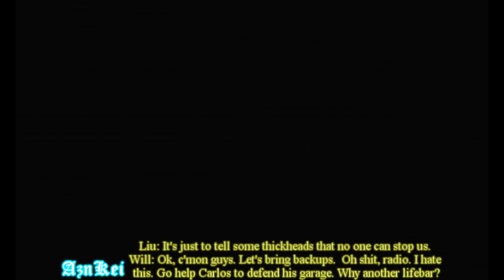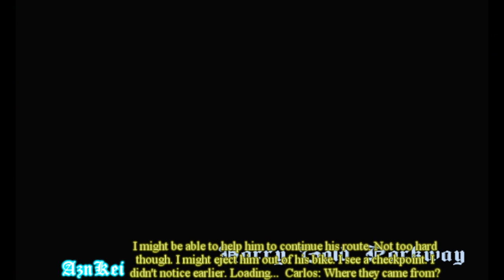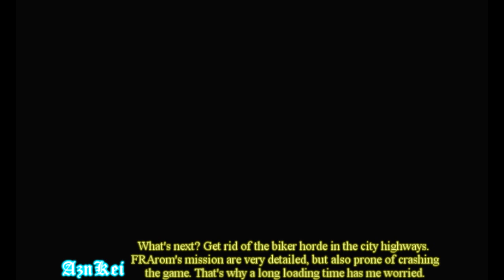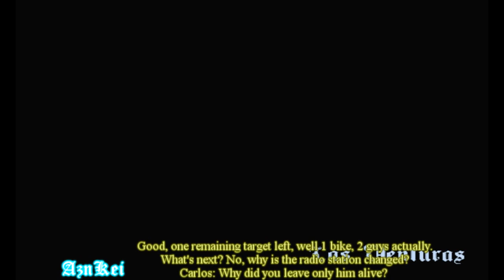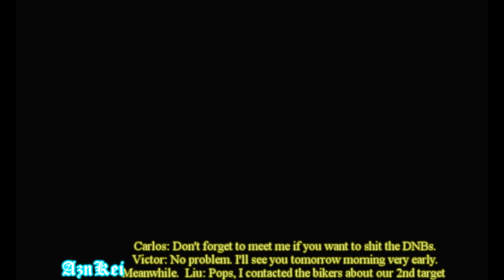GTA SA DYOM Francais: [FRArom] - Victor's Stories (partie16) (720p HD)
Français/French

Ici AznKei, qui joue à GTA San Andreas edition DYOM (Design Your Own Mission). Ces missions viennent de la série "Victor's Stories" et sont crées par l'auteur "FRArom".

Histoire:
Au début de l'année 1987.
Victor et ses potes décident de fuir leur pays d'origine: le mexique, dévasté par l'enfer des cartels.
Malheureusement ils sont envoyés dans un camp de réfugiés par le gouvernement.
Quelque temps après un contact donne leurs chances de pouvoir quitter cette prison.

Pour le téléchargement, cliquez sur le premier lien au dessus de la description.
Pour la page du forum concernant les vidéos commentaires DYOM, cliquez au deuxième lien.

Ne pas voir la vidéo pour ceux qui ne veut pas gâcher l'histoire avant de jouer.

English/Anglais

This is me (AznKei) playing an DYOM (Design Your Own Mission) in GTA San Andreas. These missions are from the "Victor's Stories" mission series and were made by "FRArom".

Story:
At the beginning of 1987.
Victor and his friends decide to flee their country of origin: mexico, torn hell cartels.
Unfortunately they are sent to a refugee camp by the government.
Shortly after contact gives their chances to leave the prison.

For the download, click on the first link at the top of the description.
For the forum page of DYOM video commentary, click on the second link.

If you want to play the mission and don't want to see the spoilers, DO NOT WATCH THIS VIDEO!!!